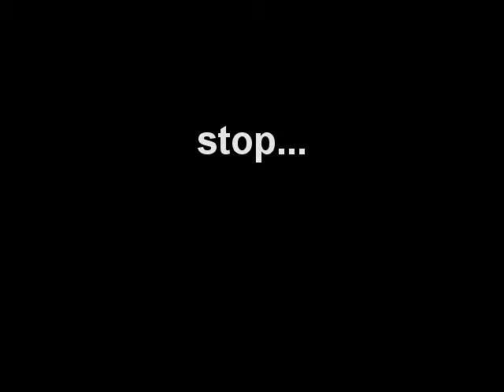Yodest - shadow flying